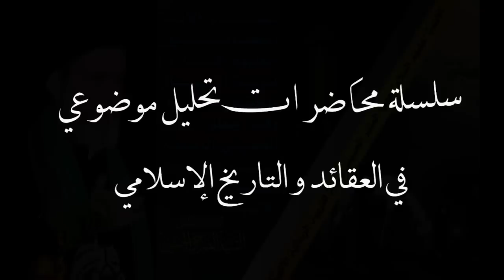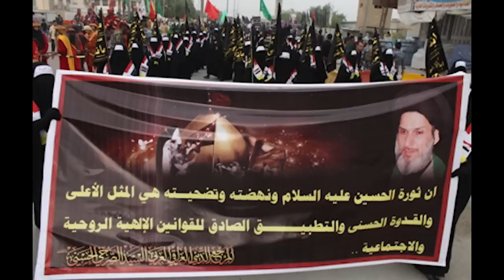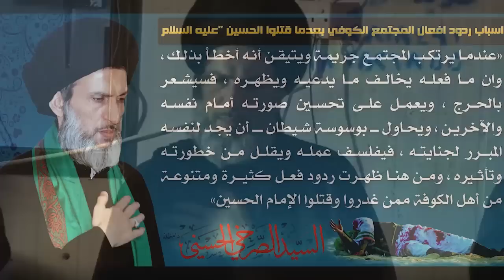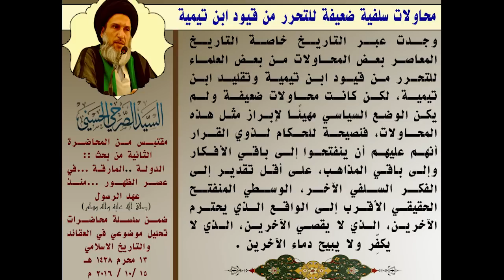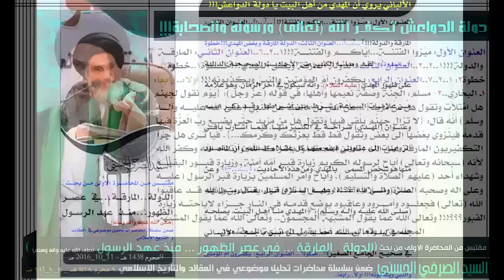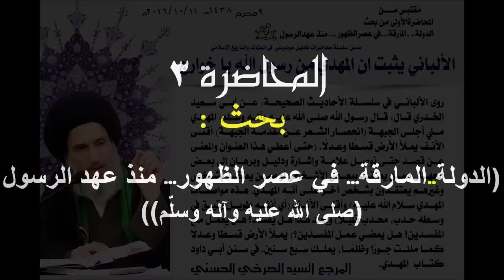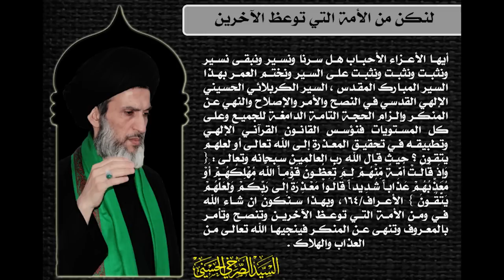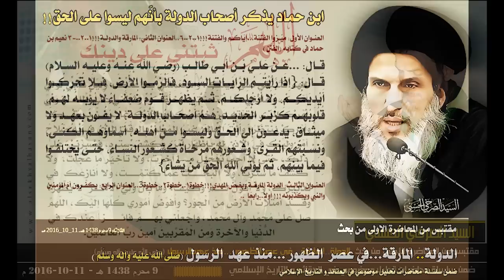المحاضرة 3- حصار الكعبة المشرفة واستباحة المدينة المنورة (الدولة.. المارقة)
(ابن حنبل: و هل يحب يزيد أحد يؤمن بالله واليوم الآخر؟) - السيد الصرخي الحسني، المحاضرة الثالثة من بحث (الدولة.. المارقة ... في عصر الظهور ... منذ عهد الرسول"صلى الله عليه وآله وسلّم").

١٩ محرم ١٤٣٨ هـ، ٢١ تشرين الاول ٢٠١٦، ضمن سلسلة محاضرات ’تحليل موضوعي في العقائد و التأريخ الاسلامي‘.

- من سيرة يزيد: استباحة المدينة المنورة.
- من سيرة يزيد: حصار الكعبة المشرفة.
- ابن حنبل: و هل يحب يزيد أحد يؤمن بالله واليوم الآخر؟
- أول جيش يغزو القسطنطينية: تصدير الأزمة و إعلان حالة الطوارئ!
- ابن تيمية و التدليس في معنى "الاثني عشر".
- ابن تيمية يدّعي تواضع و زهد بني أمية!
- ابن تيمية يدّعي أن من سنن الصحابة بغض و سبّ و قتال علي (ع)!

الفصول:

00:00 - البداية
00:41 - دعاء
02:06 - من سيرة يزيد: استباحة المدينة المنورة
09:06 - وهل يحب يزيد أحد يؤمن بالله؟
22:07 - أول جيش يغزو القسطنطينية: تصدير الأزمة وإعلان حالة الطوارئ!
31:11 - ابن تيمية والتدليس في معنى "الاثني عشر"
41:51 - ابن تيمية يدّعي أن من سنن الصحابة بغض وسبّ وقتال علي (ع)!